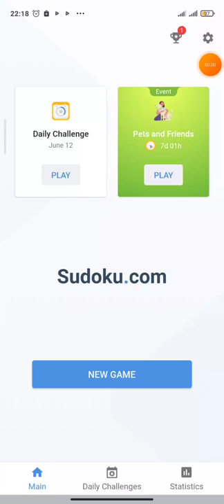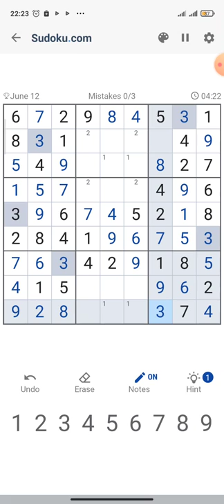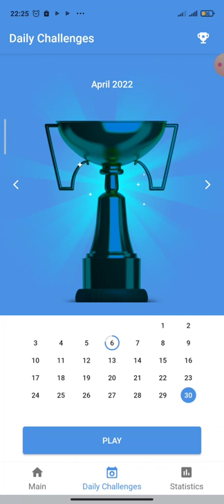Daily Challenge (12 June 2022) - Game play sudoku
One of the most challenging skills we need to learn in life is the art of letting go.

We often cling so much to the ideas of “what ifs” and sometimes we forget to move on and learn from it.

The art of letting go is one of the benefits we can learn from playing Sudoku. It’s a subtle skill, which I think, the best lesson that a Sudoku puzzle can give especially when we keep on repeating it for some time.